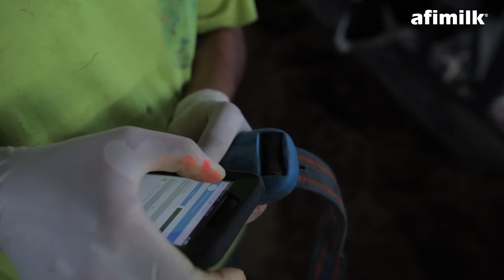Rumination Insights from AfiCollar Help Hickory Gables Make Informed Decisions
In Hickory Corners, Michigan, Bastiaan de Jong of Hickory Gables relies on AfiCollar to find the cows that aren’t doing as well as they can so he can take action quicker for better results. Accurate information on the herd along with a list of daily chores makes their days easier, while insights on rumination, heat and milk yield allow for smarter daily decisions. Learn more about Afimilk solutions at Afimilk.com.